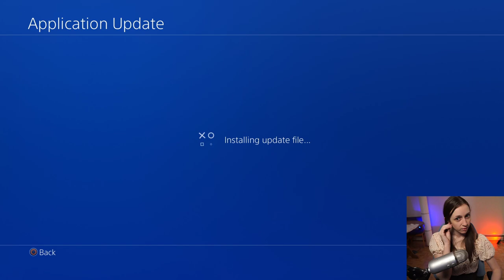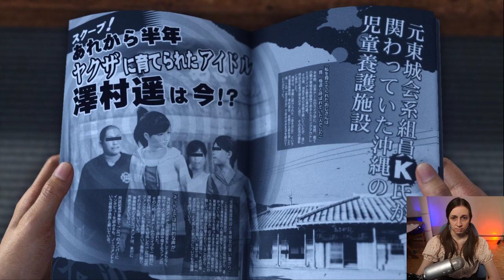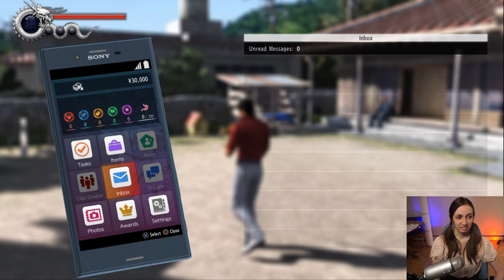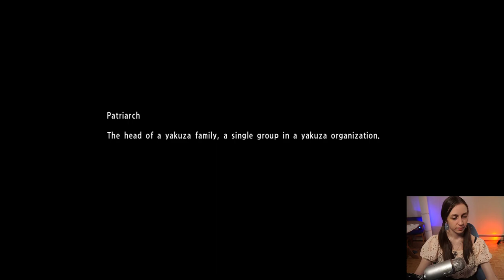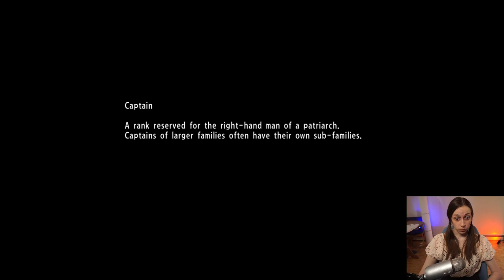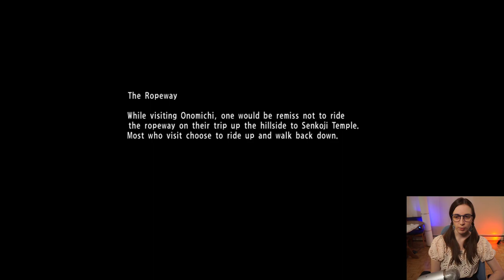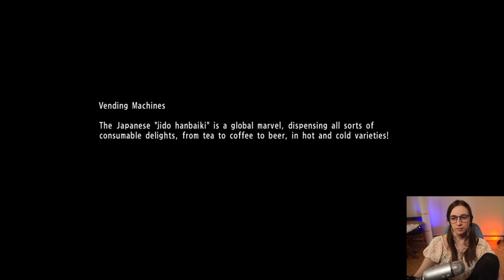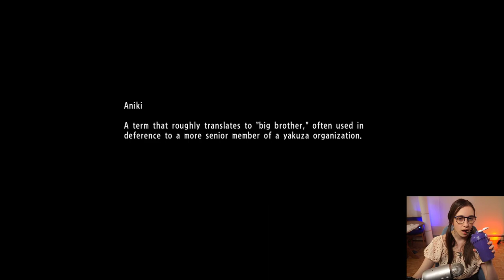First Time Yakuza 6 Playthrough ~ Part 1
The start of the next Yakuza adventures! This VOD covers the beginning and up to starting Chapter 4!